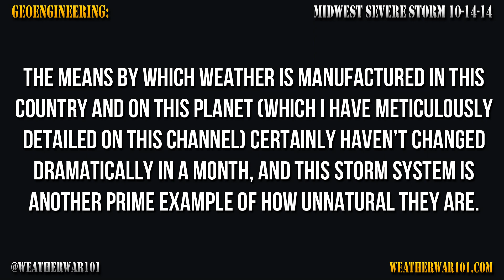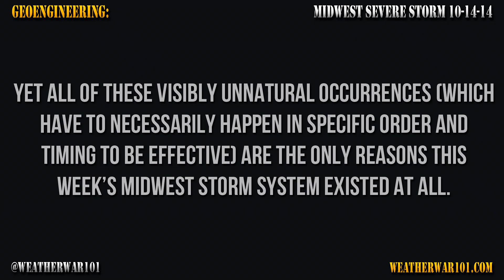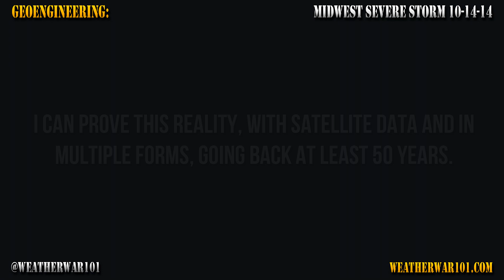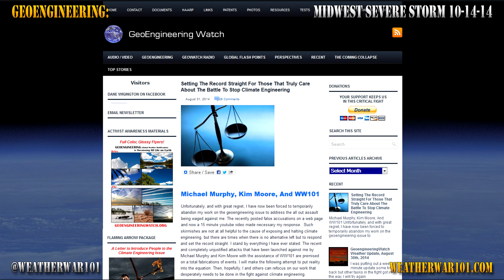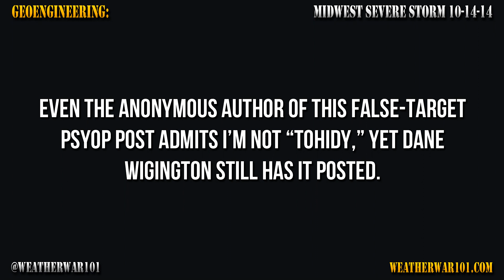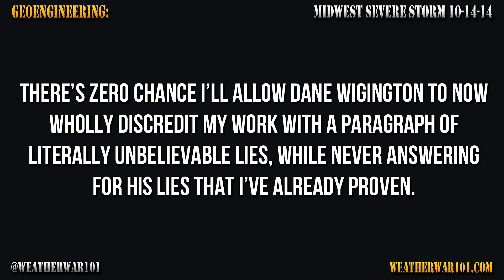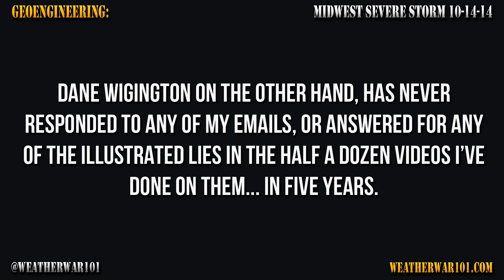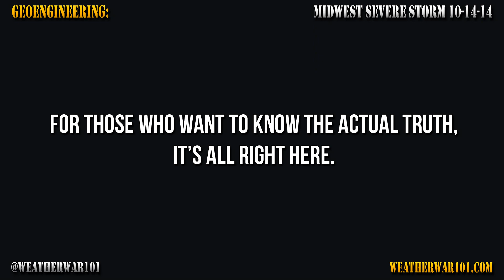Geoengineering: Midwest Severe Storm 10-14-14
I walked out of the house yesterday, and looked at the sky. It looked like one of my team member’s timelapse videos. Off in the distance, there were two huge towering clouds that looked like mountains that suddenly sprouted up in the sky. Near-by and overhead there were clouds of evidently different substance and color moving at different speeds, at different altitudes, and moving in different directions… all of them moving as fast as or faster than I’ve ever seen clouds move.

It was like a scene out a science fiction movie, when one person is moving through time faster than everyone else. Even knowing what it is, it didn’t look real to me. Equally disturbing, was the fact that I was the only one who noticed. The sky looked like a scene from The Matrix, and everyone on the street, was just staring into their ‘smartphone’ master control devices.

To be sure, nothing these people are staring at on their ‘smartphones’ is anymore real than the sky above, and the people are oblivious – to both of those realities. Whatever nonsense they are staring at, was specifically created to keep them staring it – so they wouldn’t notice what is going on over their heads (amongst a great many other things).

Yet, here in this video, once again you can see just how startlingly obvious this illusion is… if you are paying attention even a little bit. You don’t need to be a scientist (or a “meteorologist”) to understand that massive water vapor streaming out of the center of the country’s land mass, feeding a multi-layered hexagonal vortex visibly driven by Nexrad Frequency Rotation, is not a “natural” occurrence. I honestly don’t understand, how any meteorologist can watch WV Gen streaming – literally like it’s coming out of a tea kettle – and pretend there is anything remotely “natural” about it. I don’t understand how anyone could say this massive in-place WV Gen event, was the result of “cold air and warm air masses colliding” – with a straight face.

As everyone around here knows, I have 100+ videos that explain exactly where all of that water and exactly where those “straight line winds” are coming from. I encourage everyone new to this channel to spend time with these videos, to educate themselves.

I’m sure it also won’t come as a shock to anyone around here, that I won’t be allowing Dane Wigington & Co. to lie about me, my work, and this reality, then (as is Standard Operating Procedure) move on as if nothing ever happened… while leaving the offending fraudulent material in place of course.

Dane Wigington never shows me the common courtesy of acknowledging my work or even my existence (and hasn't in five years), but I know very well he reads every word I say. Unless he wants to be hearing about himself - all the time - I suggest he remove his lies about me and my work from Geoengineeringwatch.org.

So, the Dane Wigington section is already up on my website, complete with all of the videos I’ve done on this continuous charade to date. As always, I will make more as is necessary. I will also be compiling all of the other evidence there as is necessary. Until Dane removes his lies, I will be showcasing them. I have well over a decade of research on 100 years of geoengineering reality, a body of work, and an eBook backing up everything I say… Dane Wigington has one-liner accusations about “blaming the sun,” and the Anonymous OpTohidy charade.

Since – as everyone around here knows – I deal in facts and actual evidence, we’ll see who ends up looking like what.

(Note: Edited for space. Full comment in video post.)

Please support this continuing independent work.